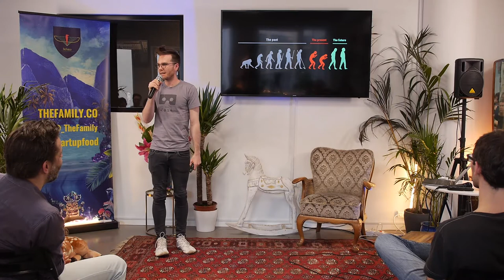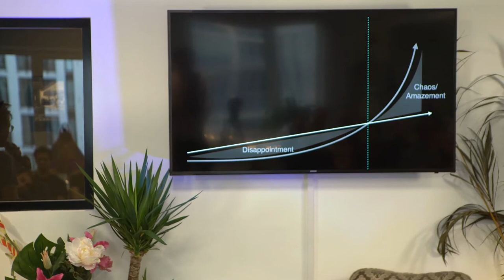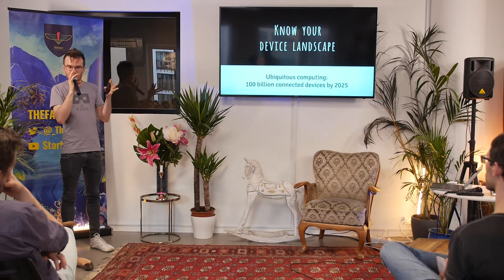"Designing products for an exponential future” by Andrew Doherty, XGoogler & AI entrepreneur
By Andrew Doherty, XGoogler & AI entrepreneur

You know the classic product drill: user personas, niche targeting, sprints etc. It’s worked so far. But it’s not sustainable for exponential change. 🔥

Consider how long it takes to build and launch a product: 1 year to hit market, 1 year to hit traction. By then, usage would’ve changed massively, empowered by technologies that completely redefine how we expect products to work. 🍂

Basically, the way we’ve been thinking about product development puts us at risk of launching into a void. 🌑🔭

Andrew Doherty was previously lead product designer, working on special projects at Google HQ. He is now founding a disruptive AI startup here in Berlin: another.ai 🌟

In this talk, he will explore how AI and other technological breakthroughs will be affecting the product design landscape. Drawing from his own research, he’ll share a new methodology to build the products of the future. 👽